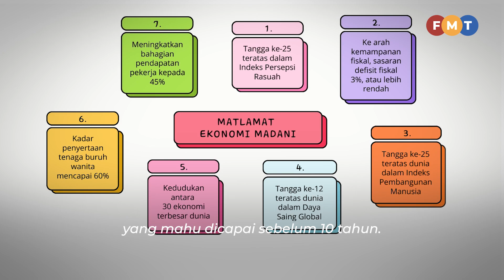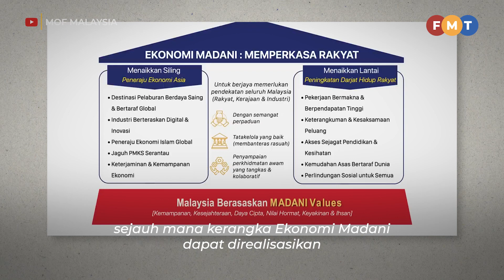Setahun pentadbiran Anwar: Ke mana hala tuju Ekonomi Madani?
Hari ini genap setahun Anwar Ibrahim mentadbir negara biarpun beliau dikritik kerana gagal menyelesaikan beberapa masalah negara termasuk harga barang.